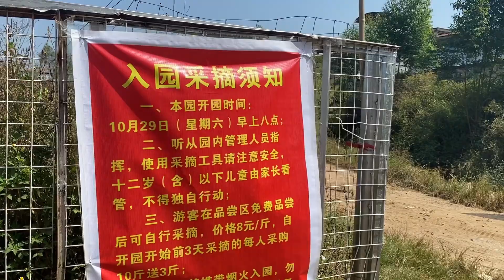第一天開園就有這麼多人光臨！這種果真是很少吃得到，高歌一曲先【桂平光哥】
请注意，本视频内容完全符合法律规定，不会涉及对动物的不当对待。光哥歌曲集：